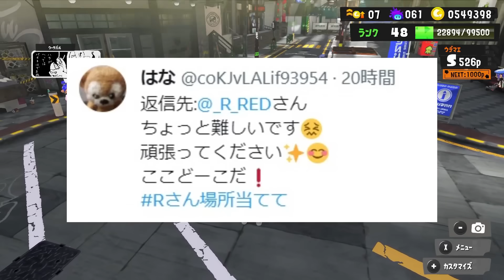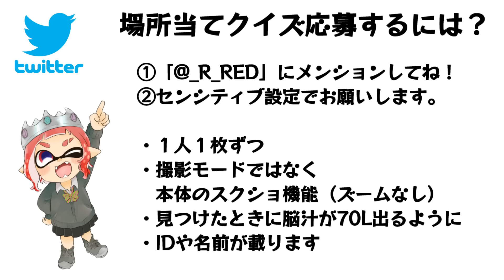カニタンクステージは丸いままクリア出来るのかやってみた【スプラトゥーン3】 スプラ小ネタ